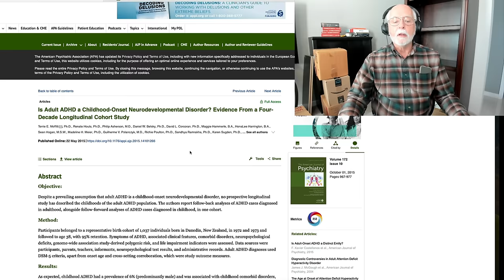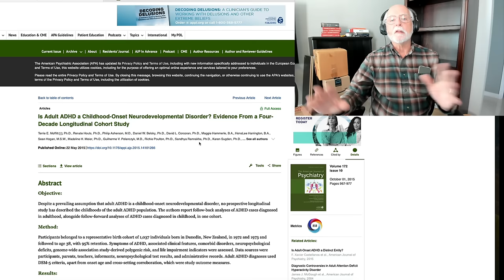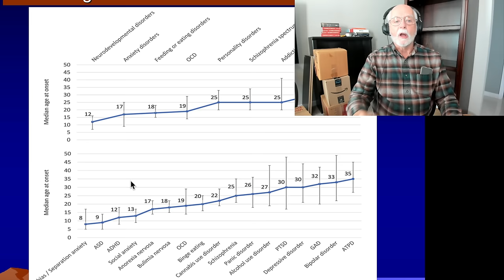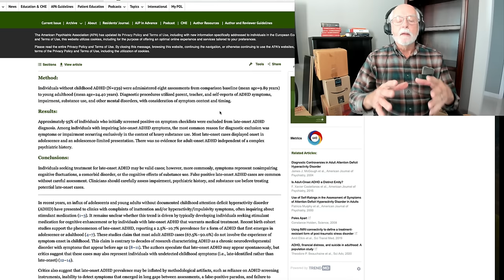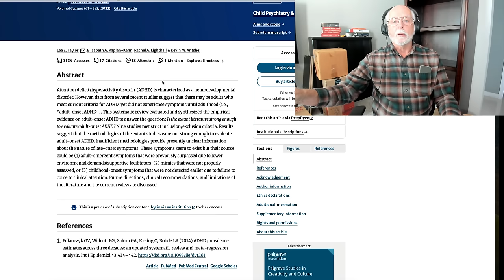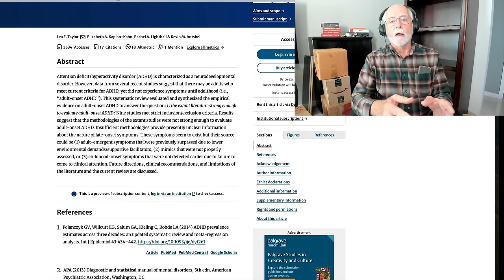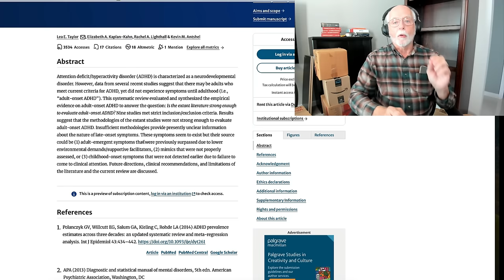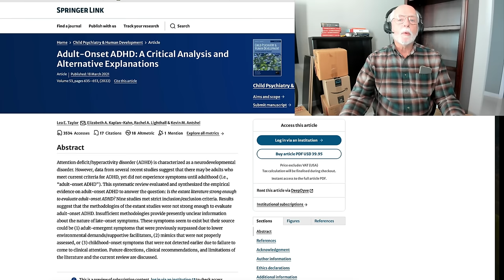Is There a Unique Type of ADHD with Adult Onset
Is There a Unique Type of ADHD with an Adult Onset?

00:00 Introduction and Discussion of Acquired ADHD Secondary to Brain Injuries
02:25 The Controversy starting in 2015 about a unique onset group of adults with ADHD
04:40 Why the DSM criterion for age of onset of age 12 has no scientific basis and should be discarded
07:54 Other evidence that reports of adult onset of ADHD are not reliable nor accurate
10:00 A critical review of the evidence and alternative explanations for people reporting an adult onset to their ADHD
12:12. Summation of the evidence

This commentary focuses on the claim that ADHD can have an adult onset, rather than one during development, and that it may be a unique form of ADHD.  The evidence reviewed suggests that this is not likely to be true for various reasons I discuss here

References used in the video:
T. Moffitt et al. (2015).  Is Adult ADHD a Childhood-Onset Neurodevelopmental Disorder? Evidence From a Four-Decade Longitudinal Cohort Study.  American Journal of Psychiatry.
Solmi, M. et al. (2021).  Age of onset of mental disorders worldwide: large-scale meta-analysis of 192 epidemiological studies.  Molecular Psychiatry, 6/2/2021.
M. Sibley et al. (2017).  Late-Onset ADHD Reconsidered With Comprehensive Repeated Assessments Between Ages 10 and 25.  American Journal of Psychiatry.
L. Taylor et al. (2021).  Adult-Onset ADHD: A Critical Analysis and Alternative Explanations.  Child Psychiatry and Human Development.